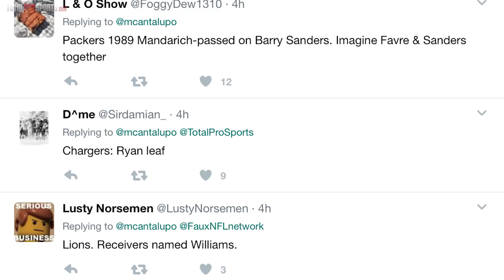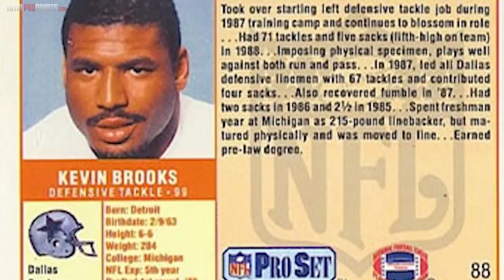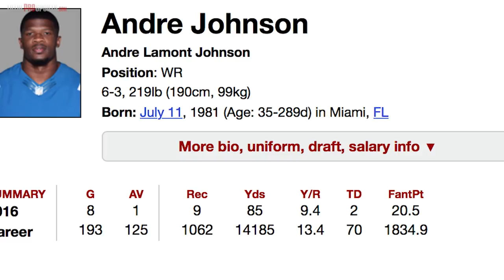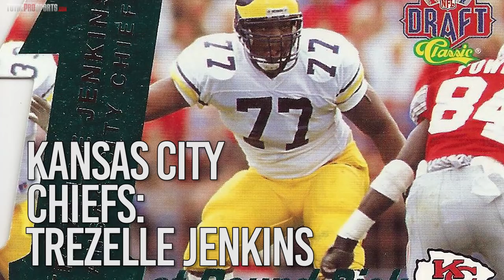The GREATEST Draft BUSTS From All 32 NFL Teams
worst draft picks in every NFL Team’s history

What was the biggest draft mistake by your favorite team?

Description:
The NFL Draft gives every team the opportunity to find future stars to build around. But there’s nothing more frustrating for a team when they waste a high draft pick on a player who doesn’t pan out.

Today we dive into the worst draft pick in every NFL Team’s history.

9 Sports Teams Whose Names Don't End in "S"... CAN YOU NAME THEM?

Video Editor + Host: Mike Cantalupo